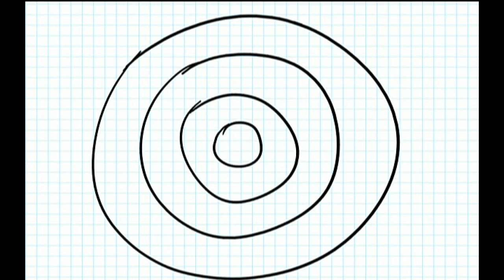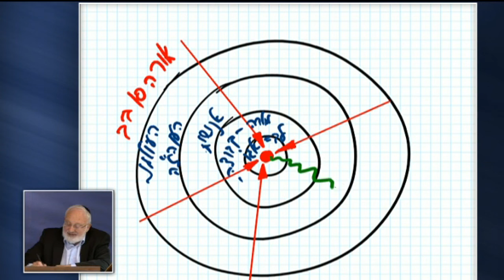Видеть в окружении Творца (06.01.2013)